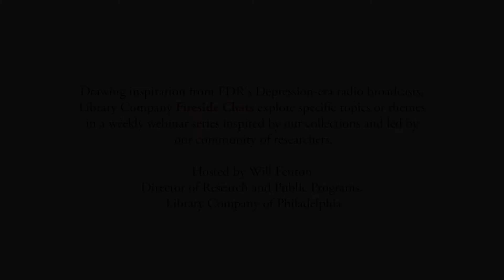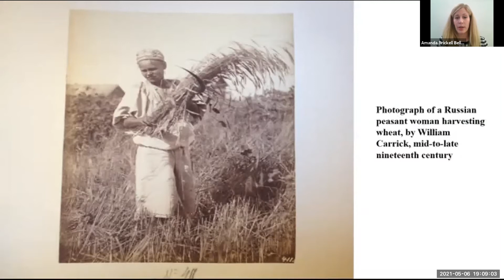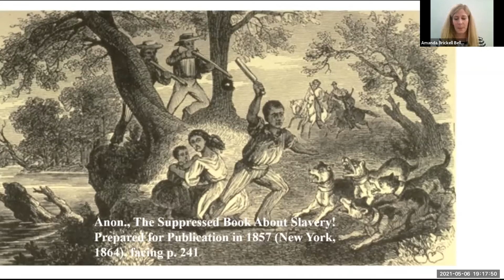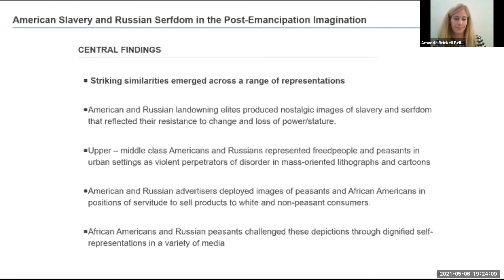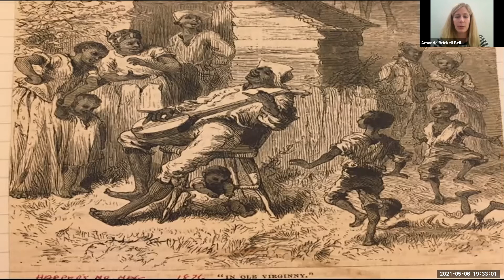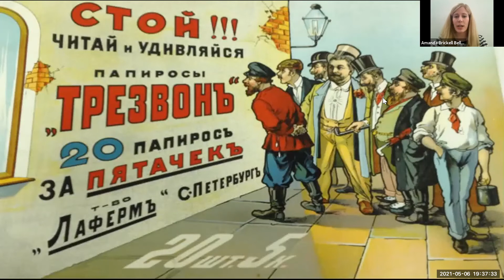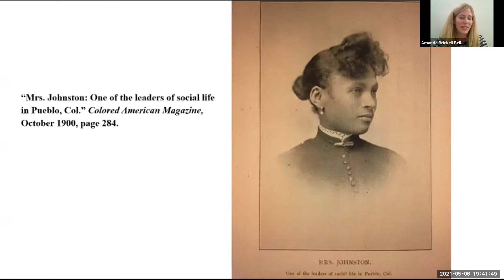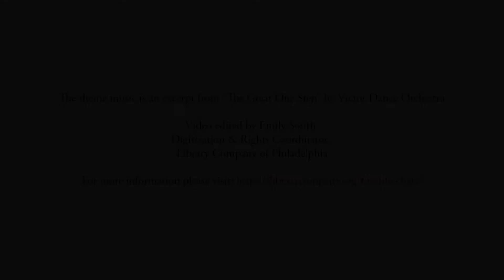American Slavery & Russian Serfdom in the Post-Emancipation Imagination (Book Talk) | Fireside Chat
American Slavery and Russian Serfdom in the Post-Emancipation Imagination (Book Talk)

Amanda Brickell Bellows, Lecturer, The New School

Drawing inspiration from FDR’s Depression-era radio broadcasts, these virtual talks will explore specific topics or themes in brief, accessible formats that anyone can enjoy for free.

Some talks will help to contextualize the urgencies and anxieties of this moment, such as infectious disease, confinement, and the technologies of connectivity. However, more often than not, these chats will serve as digital analogues to in-person programs, highlighting the depth of our collections and the diversity of scholarship produced by our researchers. Consider these talks the campfire around which we may virtually gather, share, and benefit from one another’s expertise.

Video edited by Emily Smith, Digitization and Rights Coordinator